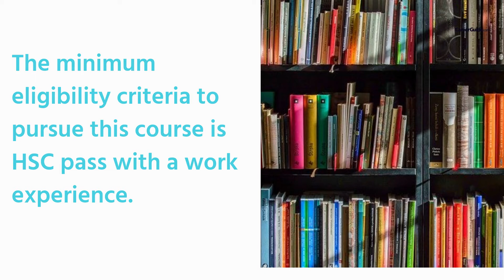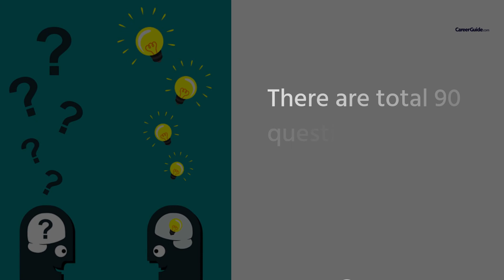All About Certificate in Wealth Management (CWM) Exam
Here's a video on the Certificate in Wealth Management (CWM) Exam; watch the video and know about the paper pattern, eligibility criteria, sectional details, fees, and important things one should know before appearing in the test.